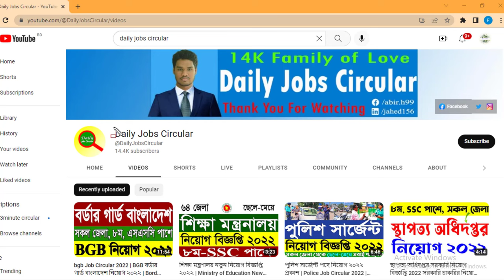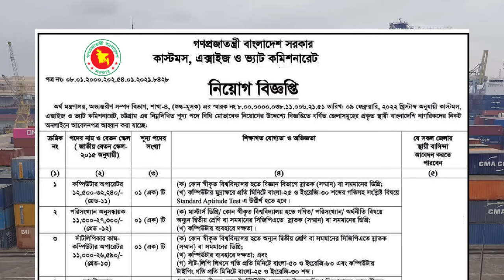কাস্টমস সিপাহি পদের কাজ কি What is the job of a customs sepoy | sipahi poder kaj ki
This video is about customs job circular 2023. This is a govt job circular 2023 or Sarkari job. Our channel has bd sub inspector and police constable and bd New job news. In this video I also discuss What is the job of a customs sepoy.
Hopefully you will benifited by this video.

LINKS!

Thanks To... 💚